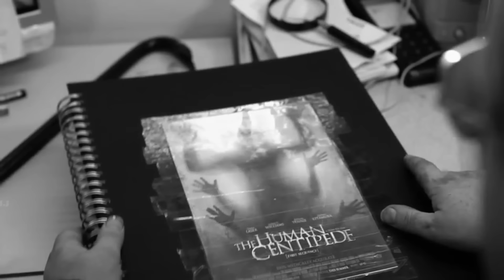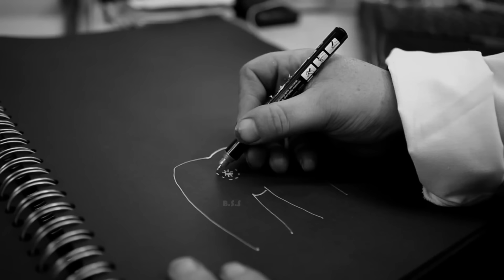The Human Centipede 1st, 2nd & 3rd Part Explained In Hindi & Urdu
CREDITS
In 2009 Distributed by
Bounty Films

In 2011 Distributed by
Bounty Films (United Kingdom)
IFC Midnight (United States)

In 2015 Distributed by
IFC Midnight

Directed by
Tom Six

Written by
Tom Six
Produced by

Ilona Six
Tom Six
Starring
Dieter Laser
Ashley C. Williams
Ashlynn Yennie
Akihiro Kitamura
Cinematography
Goof de Koning

Edited by
Nigel de Hond
Tom Six

Patrick Savage
Holeg Spies

Production company
Six Entertainment Company